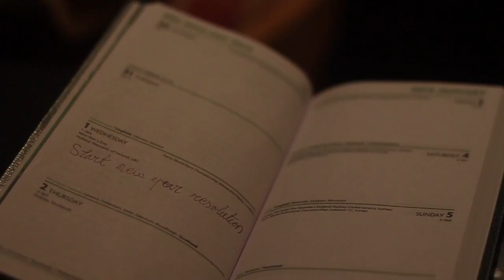New Years Resolution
For all the people making new years resolutions and not sticking to them.

Guy: Ray
Girl: Mo
News Reader: Dave Moore